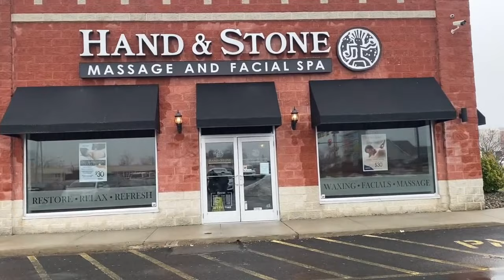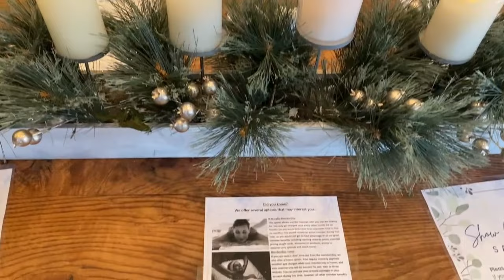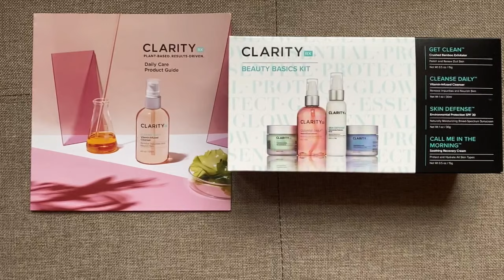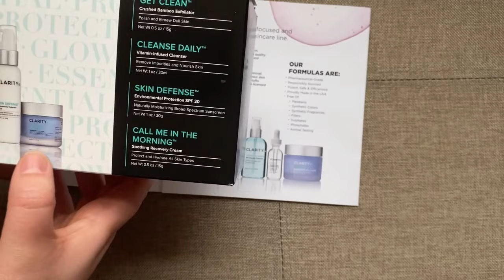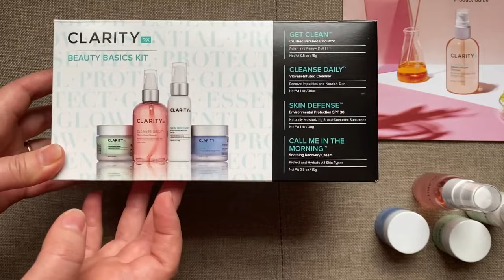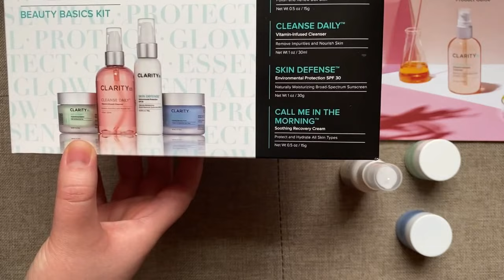Hand & Stone Facial SPA تجربتي مع الروتين الشهري للإسترخاء والإعتناء بالبشرة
Hand & Stone  massage and facial spa for the first time was amazing and unforgettable. I did a massage for my whole body. It took 1h00 and It made me feel so nice and relaxed. The atmosphere was very relaxing. I did not wait too long. My massage  therapist gave me just the right amount of pressure. The second appointment was for facial spa and it was perfect too.
Address:  2500 Grant Ave Philadelphia PA